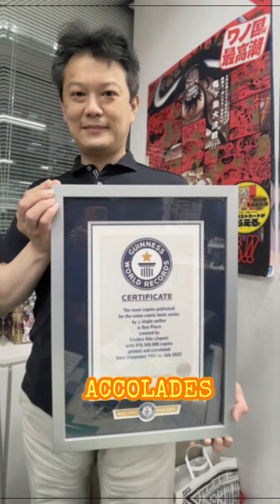One Piece: Exploring the World of Luffy and Crew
Set sail with us as we dive into the vast and thrilling world of One Piece!  Join Monkey D. Luffy and his diverse crew of pirates on an epic journey filled with friendship, adventure, and the pursuit of the legendary One Piece treasure.

Key Highlights:

The Straw Hat Pirates: Meet Luffy, Zoro, Nami, and the rest of the Straw Hat crew, each with their unique abilities and dreams.
 Grand Line Adventures: Explore the mysterious and dangerous Grand Line, encountering powerful foes, islands of wonder, and the enigmatic Sea Kings.
Bonds of Nakama: Delve into the deep bonds and friendships that define the heart of One Piece, making it a tale of camaraderie like no other.
 Uncover the secrets of the world, witness epic battles, and experience the magic that has captivated millions of fans worldwide! Whether you're a seasoned pirate or a newcomer to the Grand Line, this video promises to be a celebration of the beloved One Piece series.